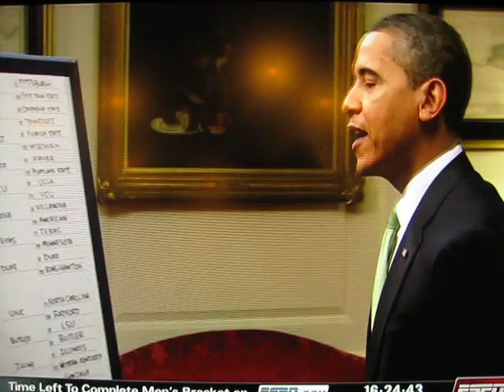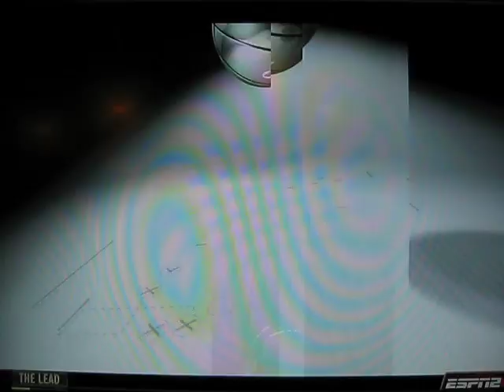Obama picks Tar Heels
President Obama picks the University of North Carolina to win the NCAA tournament.